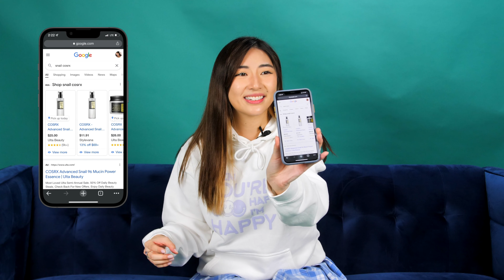UNLOCKING xChocoBars' Phone! Tea time with Poki